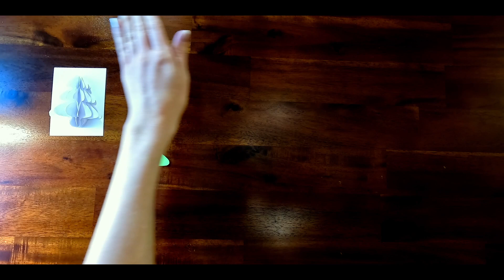DIY ✂️ verpackte Weihnachtsgeschenke 🎁mit einfachen Faltanleitung verschönern ⭐ Tanne & Stern falten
Verschönert mit wenigen Handgriffen eure verpackten Weihnachtsgeschenke. Schnell und einfache Faltentechniken :) Stern und Tannenbaum